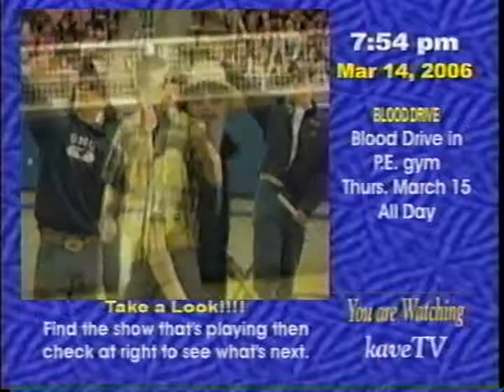Grants Pass High School broom boys 2006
Grants Pass High School dance and drill team competition broom boys 2006 on KAVE-TV ch 9